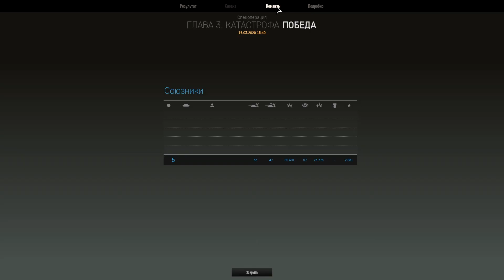Охота на призраков. Глава 3. Катастрофа. Armored Warfare: Проект Армата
Если есть желание, что бы ваш интересный бой (возможно) появился на моем канале , то сбрасывайте реплеи сюда
RaidCall. ID : 12985854
МОИ НИКИ В ИГРАХ !!! ПРИСОЕДИНЯЙТЕСЬ !!!
World of Tanks - Kimi_F1R
Wild Tanks online - KimiF1R
World of Tanks Blitz - Kimi_F1R
Проект Армата - KimiF1
Tank Force - Kimi F1
Ground War: Tanks - Kimi_F1R
Final Fire - Kimi_F1
Refight: Burning Engine - KimiF1R
INFINITI TANKS - Kimi_F1R
Обращайте внимание на ник при написании, во многих играх он отличается. Не везде присутствует буква R
или нет нижнего подчеркивания, в некоторых случаях имеется пробел или отсутствие его.
Так же, друзья, хотел бы вам посоветовать проверенный сайт, на котором бесплатно играя в игры, проходя тесты зарабатываются кредиты которые можно потратить на поинты в ваших соц.сетях или ваших играх. Я выполняя задания и получая кредиты трачу их на игровое золото в соей игре и на покупку Ок..в соц.сети Однокласники. Ссылка на этот сайт есть  на обложке моего канала и в описании канала!!!